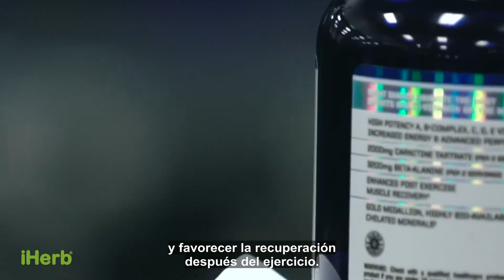Gaspari Nutrition - Anavite (Spanish)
Gaspari Nutrition CEO, Rich Gaspari breaks down Anavite, with Spanish subtitles